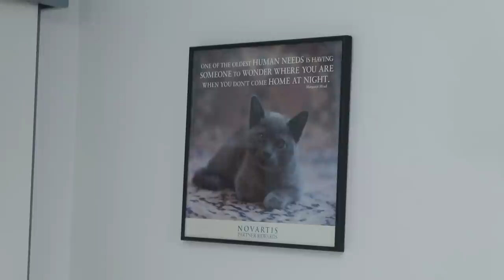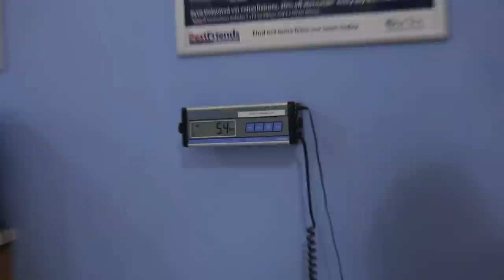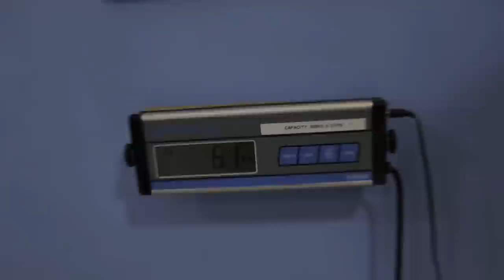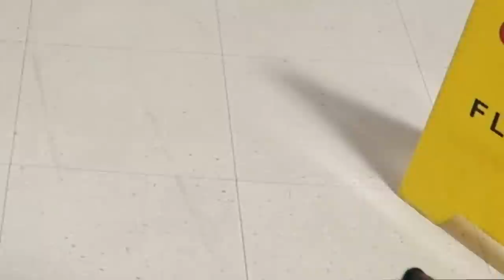Shiba Graduates Puppy School!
WATCH KEVINS FIRST BATH►

Hey everyone! Thanks for waiting so patiently for another installment of Kevin the Shiba. This video documents his 5 weeks of Puppy School, I hope you enjoy seeing this little cute Shiba Inu socialise with other puppies and learn a few neat tricks.
What would you like to see Kevin get up to next time?